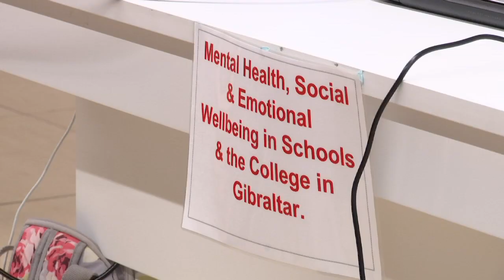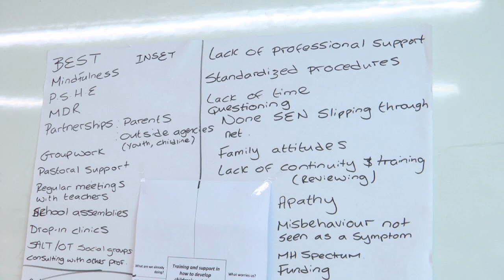Teachers receive training in supporting students with mental health issues 15.06.2018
A training session to help teachers support students dealing with mental health issues was held at the University of Gibraltar, as part of a wider programme launched in November. The programme has been tailored specifically to Gibraltar, and also aims to support teachers in referring complex cases to other agencies.